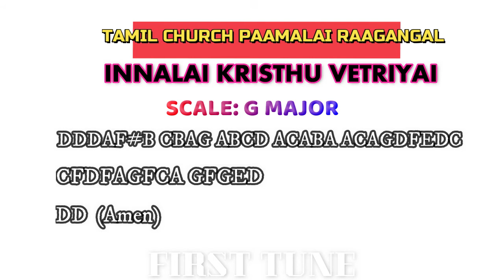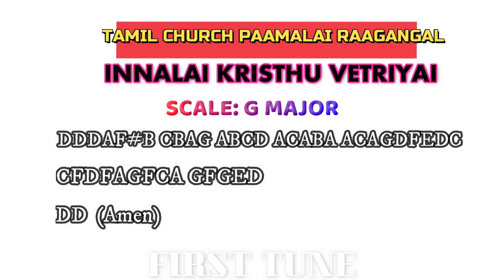INNALAI KRISTHU VETRIYAI PIANO/ TAMIL CHURCH HYMNAL PIANO